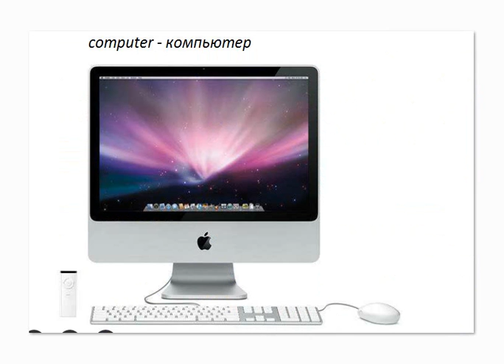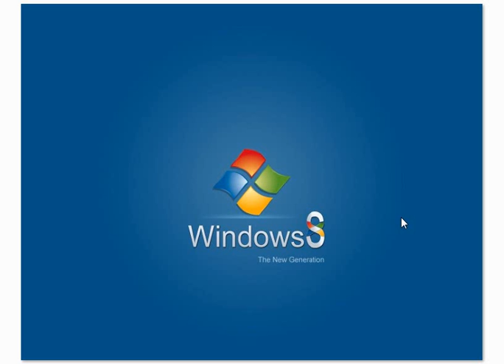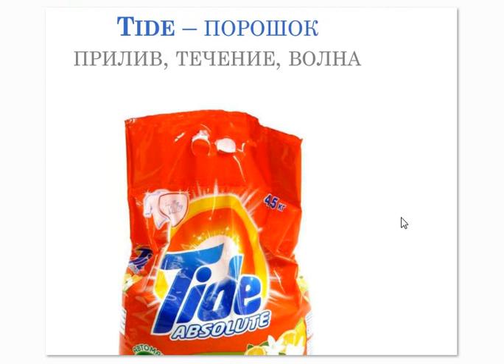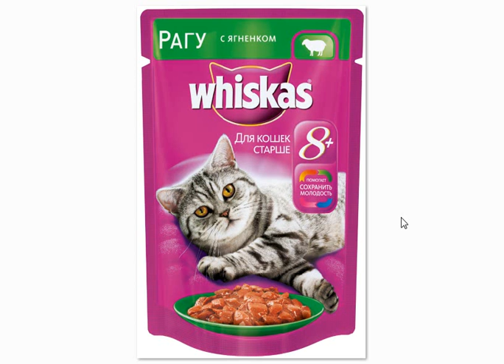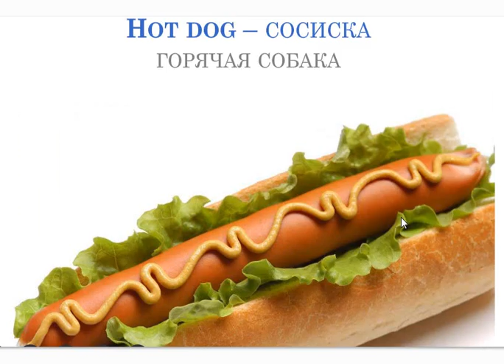Увлекательный видео урок. Английский язык вокруг нас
Данный видео-урок расскажет Вам о том, что английский язык преследует нас повсюду. Даже если Вы никогда не учили английский, Вы все равно знаете достаточно много слов. Урок записан преподавателем английского языка по скайпу, если желаете начать обучение, обращайтесь. Такие же увлекательные уроки, полностью индивидуальный подход, комплексные занятия: грамматика, произношение, понимание, разговорные навыки. Подробности на сайте skypetor.ru.